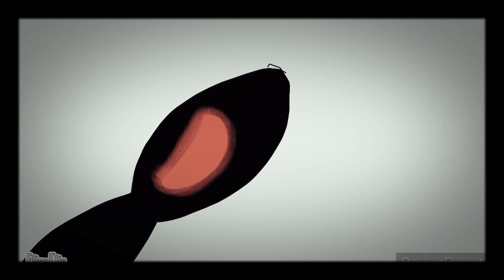Kaiju wars tribute